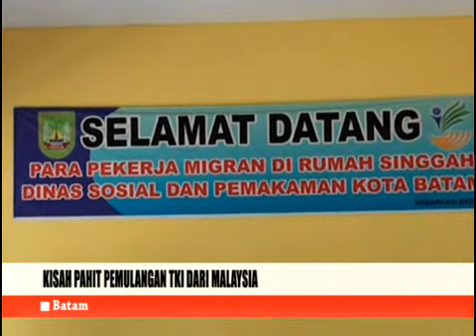Kisah pahit pemulangan TKI dari Malaysia